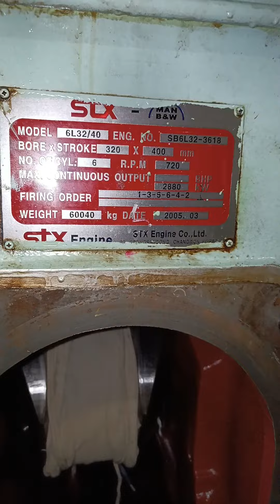Crankshaft grinding Services for engines Volvo, MAN B&W, Caterpillar, Cummins, Deutz Engines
RA Power Solutions undertaken onsite grinding of high RPM of engines having small diameters and crankpins bearing width.

Video shows onsite grinding of crankshaft of Yanmar 8N280L on board a vessel.

RA Power Solutions undertakes repair of all engines like Daihatsu, Yanmar, Wartsila, Volvo, MAN B&W, Mirrlees Blackstone, Ruston, Allen, Caterpillar, SKL, Pielstick, Cummins, Deutz Engines.

RA Power Solutions is ISO 9001:2015 (Quality Management System) & ISO 14001:2015 (Environmental Management System) certified approved company.